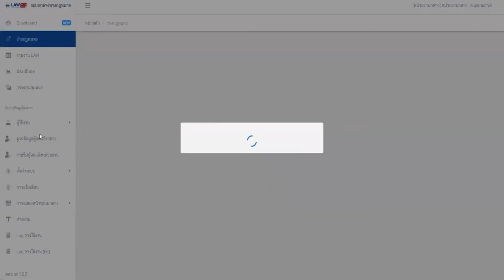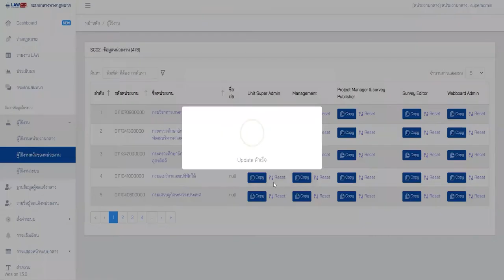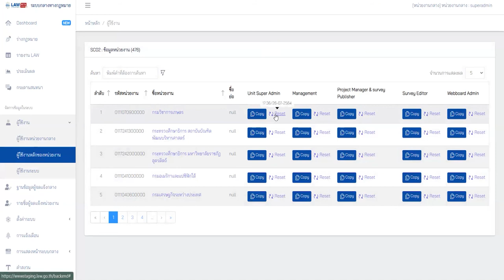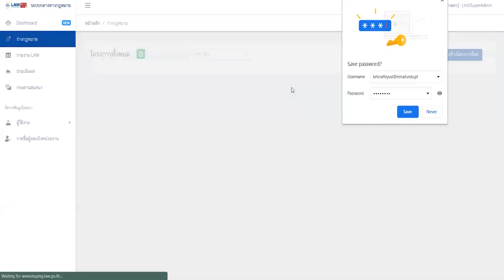[ระบบกลางทางกฎหมาย] วิธีการสร้างผู้ใช้งานใหม่ภายในหน่วยงาน สำหรับ Super Admin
วิธีการสร้างผู้ใช้งานใหม่ภายในหน่วยงาน สำหรับ Super Admin ในการเข้าใช้งาน 'ระบบกลางทางกฎหมาย หรือ Law Portal' บนเว็บไซต์

👉 อัปเดตข้อมูลข่าวสารรัฐบาลดิจิทัลได้ที่